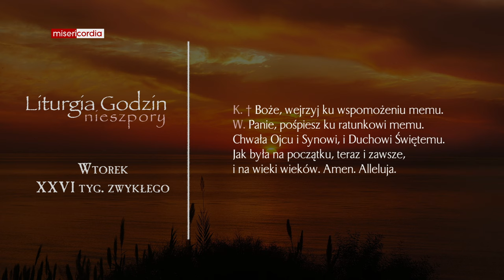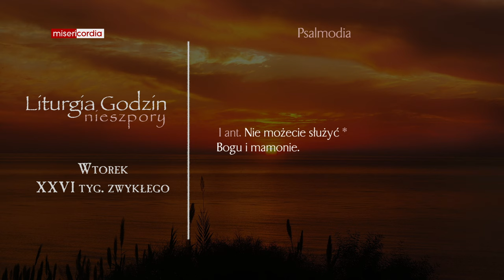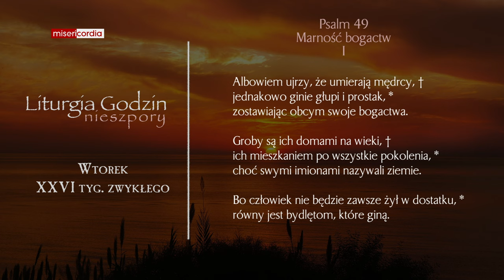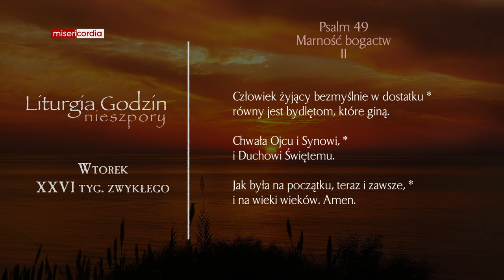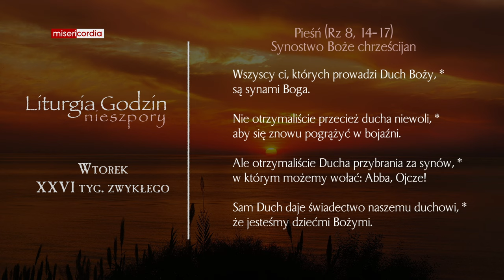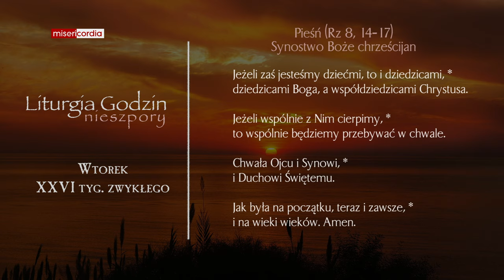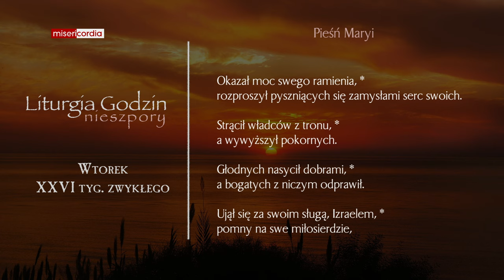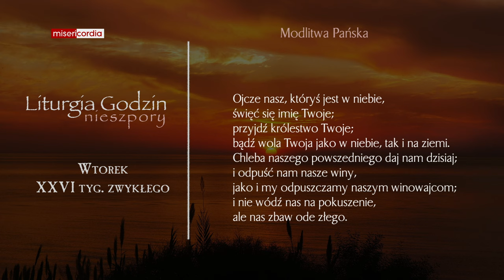Liturgia Godzin | Nieszpory | Wtorek, XXVI tyg. zwykłego